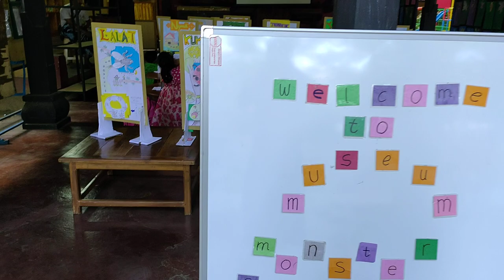galeri serangga bagian 21